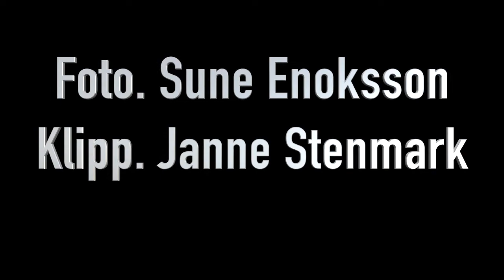Hälsningar till Lena från Slalomvägen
En hälsning till Lena Strand från Slalomvägen.